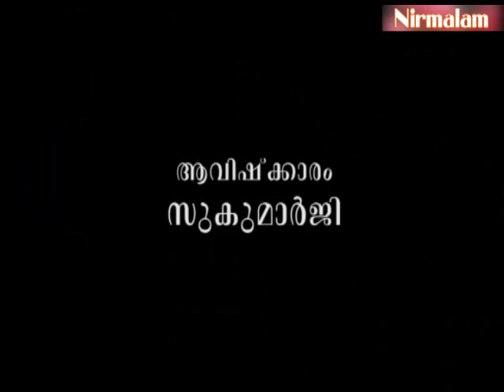Njnanathinte vazhi- 111 | വിശ്വാസത്തിന്റെ നിഷേധവും നിന്ദയും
ആമുഖം: അനന്തസമാധിയെ പുല്‍കിയ സംപൂജ്യ
ആചാര്യസ്വാമികള്‍ ശ്രീ. നിര്‍മ്മലാനന്ദഗിരി മഹരാജ് ഗുരുകൃപയാല്‍ അനുവദിച്ചുതന്നിരുന്ന 'ഗുരുശിഷ്യ സംവാദ'ങ്ങളുടെ നൂറ്റിപതിനൊന്നാം ഭാഗം.